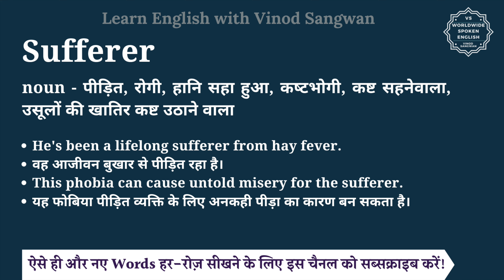Sufferer meaning in Hindi | Sufferer ka matlab kya hota hai | English vocabulary words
इस वीडियो में आप Sufferer का हिंदी में मतलब समझेंगे और साथ में Sufferer का pronunciation भी सीखेंगें यानि की आप Sufferer के अर्थ के साथ साथ ये भी सीखेंगें की Sufferer को कैसे बोले या Sufferer को बोलने का सही तरीका क्या है |

तो बस एक मिनट में सीखिए Sufferer को|
Let’s learn Hindi Meaning of Sufferer in detail.

Sufferer का हिंदी में अर्थ होता है
noun - पीड़ित, रोगी, हानि सहा हुआ, कष्‍टभोगी, कष्ट सहनेवाला, उसूलों की खातिर कष्ट उठाने वाला

Sufferer को इन उदाहरणों से और अच्छे से समझ सकते हैं
He's been a lifelong sufferer from hay fever.
वह आजीवन बुखार से पीड़ित रहा है।
This phobia can cause untold misery for the sufferer.
यह फोबिया पीड़ित व्यक्ति के लिए अनकही पीड़ा का कारण बन सकता है।